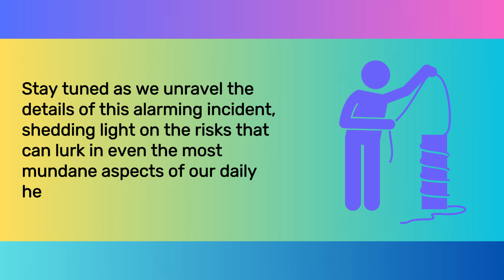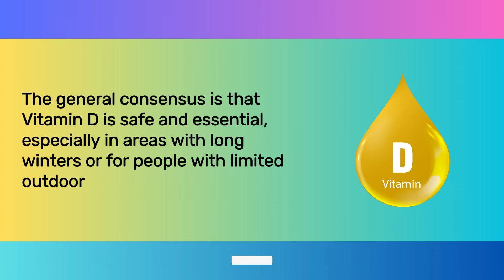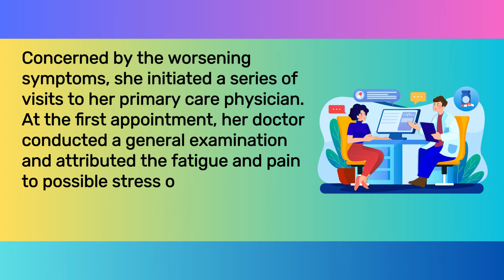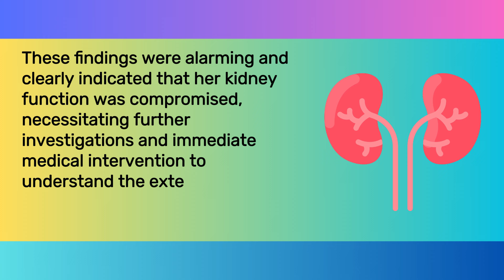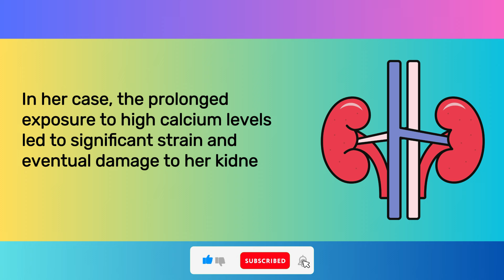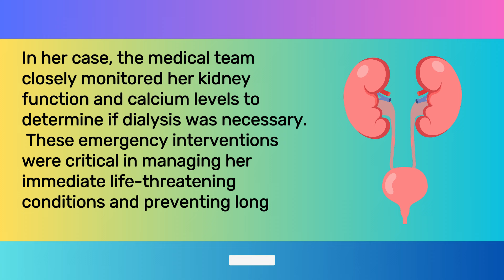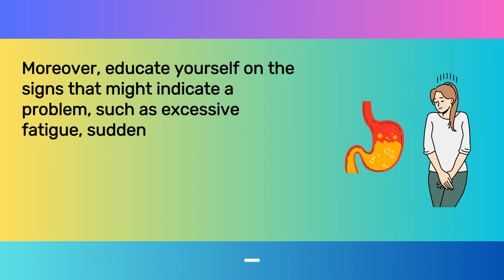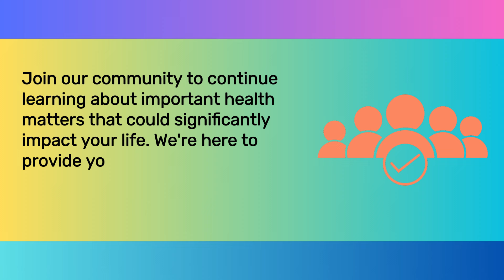Woman Destroyed Her Kidneys (in 2 months) By Taking Common Vitamin P-2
In this eye-opening video, we delve into the startling case of a woman who severely damaged her kidneys in just two months by overusing a common vitamin supplement. Our expert nephrologists and nutritionists explore how excessive intake of certain vitamins can lead to serious health consequences, and what safe supplementation looks like. We'll provide insights into the recommended daily allowances, the risks of exceeding them, and tips on how to use dietary supplements safely. Whether you're a health enthusiast or just curious about vitamins, this video is a must-watch to ensure you're supplementing safely.